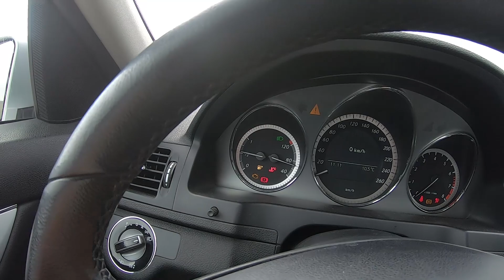Jak zostawić samochód po zakończonej jeździe ?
Testy dla instruktorów nauki jazdy
Portal pomaga w  przygotowaniu do egzaminu na instruktora nauki jazdy: